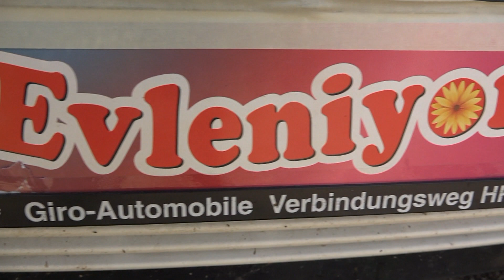Tamer & Semra - 25-26.09.2016 /Sredishte/ FULL HD FLASH1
AmetTV